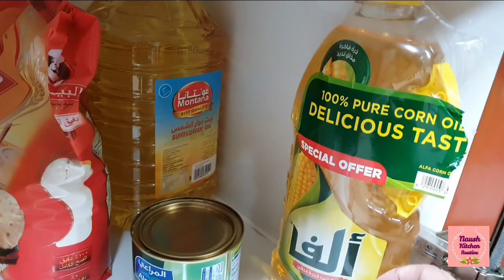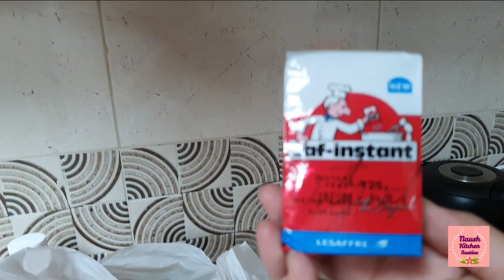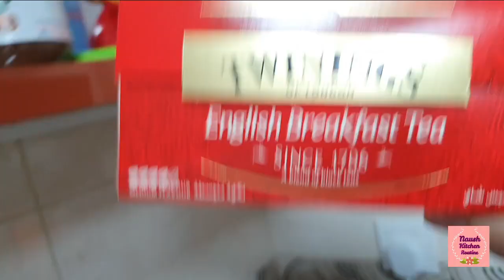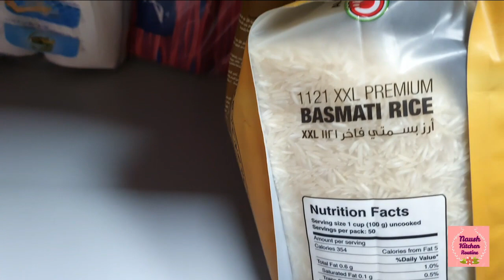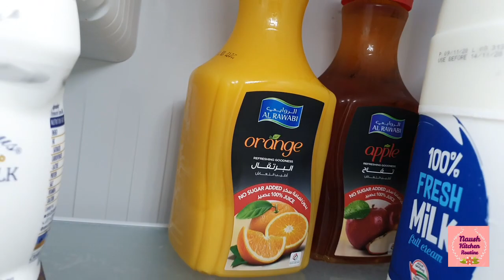Travelog 26 (2nd last Episode) 🥰️- Final touches to the kitchen & living room - grocery arrangements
💚 MY AMAZAON STORE

Stay happy,
Allah Hafiz